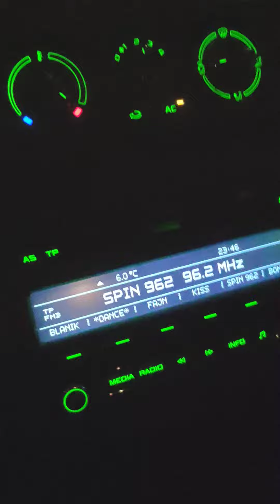hudba v autě(2)